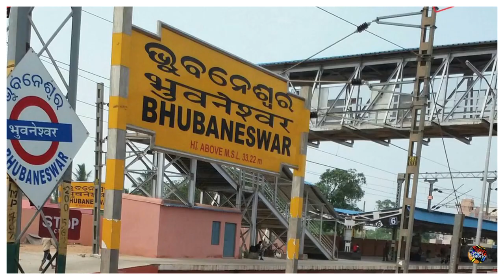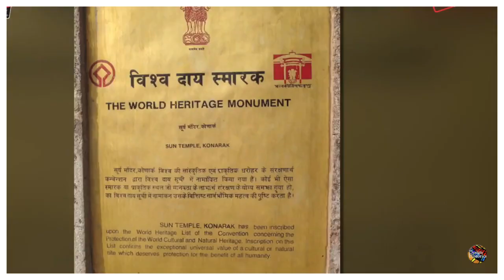Sun Temple | History and Architectural Facts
A Brief introduction to Konark Sun Temple - Mythology | History | Culture..
Konark Sun Temple (Konark Surya Mandir) is a 13th-century CE(year 1250) Sun temple at Konark about 35 kilometres (22 mi) northeast from Puri on the coastline of Odisha, India.The temple is attributed to king Narasimhadeva I of the Eastern Ganga Dynasty about 1250 CE.
Dedicated to the Hindu Sun God Surya, what remains of the temple complex has the appearance of a 100-foot (30 m) high chariot with immense wheels and horses, all carved from stone. Once over 200 feet (61 m) high,much of the temple is now in ruins, in particular the large shikara tower over the sanctuary; at one time this rose much higher than the mandapa that remains. The structures and elements that have survived are famed for their intricate artwork, iconography, and themes, including erotic kama and mithuna scenes. Also called the Surya Devalaya, it is a classic illustration of the Odisha style of Architecture or Kalinga Architecture.
Konark Sun Temple is depicted on the reverse side of the Indian currency note of Rs 10 to signify its importance to Indian cultural heritage..
Style:
The temple follows the traditional style of Kalinga architecture. It is oriented towards the east so that the first rays of the sunrise strike the main entrance.The temple, built from Khondalite rocks, was originally constructed at the mouth of the river Chandrabhaga, but the waterline has receded since then.[citation needed] The wheels of the temple are sundials, which can be used to calculate time accurately to a minute.
UNESCO World Heritage Site:
Location: Konark, Odisha, India
Architecture:
Style: Kalinga
Creator: Narasimhadeva I
Completed: c. 1250
Site area: 10.62 ha (26.2 acres)
DESIGN HISTORICS:
We are all history buffs and there is a ocean of facts and information regarding history we tried to capture important elements and brought it to you. Do check it out.